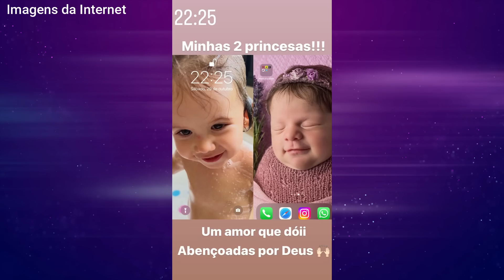TRISTEZA! Acaba de ser confirmado: Maria Flor, bebê de Virgínia Fonseca e Zé Felipe, chega a notícia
Olá! Seja muito bemvindo ao Canal Top + Notícias. Hoje trazemos para você uma triste notícia envolvendo a filhinha de Virgínia Fonseca e Zé Felipe, Maria Flor, com apenas alguns dias de vida. Infelizmente, uma situação muito triste, lamentável. E já vamos te contar tudo. Só aquele recadinho rápido antes. Isso é muito importante para nosso trabalho e somos muito gratos por sua ajuda.

Pois é gente. Com apenas 8 dias de vida, uma triste notícia acaba de chegar envolvendo a bebezinha Maria Flor, filha da influenciadora Virgínia Fonseca e Zé Felipe.
No Twitter, vários internautas afirmaram que Maria Flor, nascida há sete dias, era uma bebezinha muito feia. Virgínia acabou revelando que Zé Felipe ficou muito, mas muito  nervoso mesmo com a situação. Mas também não é para menos né gente.

Após uma onda de ataques à pequena circular nas redes sociais, chamando a bebezinha de feia, bem como outras coisas que não merecem nem ser citadas, Virginia usou suas redes sociais para defender sua filha. Bastou isso para uma enxurrada de ofensas e insultos à bebê começarem a surgir nas redes. Ao lado do marido, ela reagiu às falas, especificamente de uma determinada seguidora: "Zé Felipe tá pê da vida com a mulher que falou que a Maria é feia". Em seguida, ela afirmou também ter ficado muito triste com o acontecido. "Não vou mentir: também fiquei brava na hora, mas já passou a raiva. "Não vou ficar com raiva. Eu tenho dó e eu odeio esse sentimento. Eu não gosto de sentir dó de ninguém. Então eu vou abstrair, vou esquecer esse post dela e pronto. Mas Zé Felipe está possesso", revelou. Na legenda do vídeo, Virgínia ainda escreveu: "Lembrando que ninguém é obrigado a achar ninguém bonito, mas, na minha cabeça, um ser humano normal não faz um comentário desse de um recém-nascido, não... Só uma pessoa mal-amada mesmo".  Ah gente, tenha dó também. A pequena, que acabou de nascer e já está no radar de pessoas com maldade no coração. É muito triste. Mas, você, o que achou dessa história? Acha que de alguma forma Virgínia e Zé Felipe poderiam proteger mais sua filha? Vai deixando aí seu comentário, sua opinião. Te vejo no próximo vídeo.

Créditos de imagens: Instagram, Youtube e Internet, Rede TV

TRISTEZA! Acaba de ser confirmado: Maria Flor, bebê de Virgínia Fonseca e Zé Felipe, chega  notícia